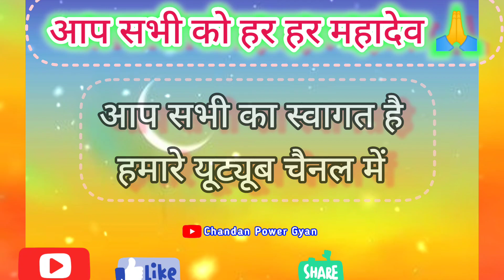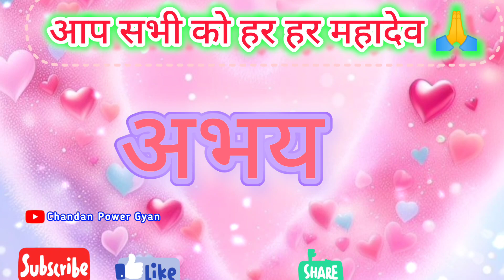Abhay naam ke ladke Kaise Hote Hain 🌹 अभय नाम का अर्थ मतलब राशि 🌹 Abhay Naam Ki Rashi 🌹 Abhay status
LOVE U ALL.  Take Care AND Be Positive.